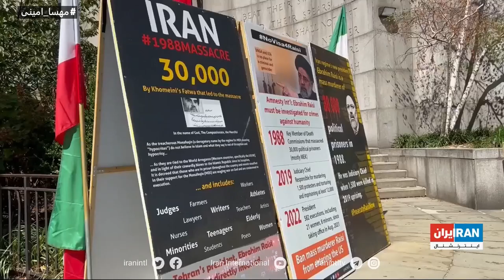صحبتهای مهم دکتر الهیار کنگرلو در مورد اعتراضات مردم ایران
برنامه گزارش و چشم انداز به میزبانی ا. افشین جم : کنشگر حقوق بشر- تحلیلگر سیاسی
میهمانان گرامی این برنامه :
اسد زرین مهر : مدیر رسانه ایرانیان کانادا
دکتر الهیار کنگرلو : فیزیکدان و پژوهشگر علوم اعصاب